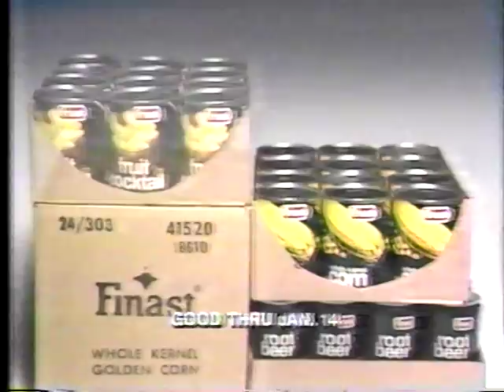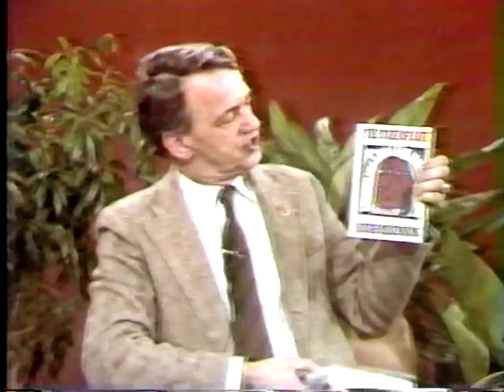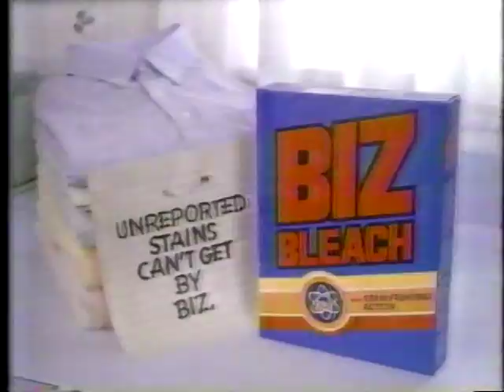VTS 01 3